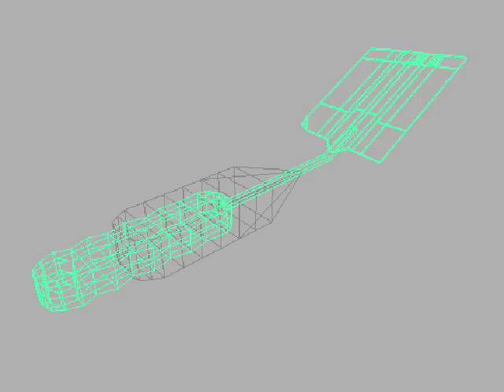Best. Spatula. Ever.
The best spatula ever modelled. Made with Maya software... now that's a good lookin spatula.